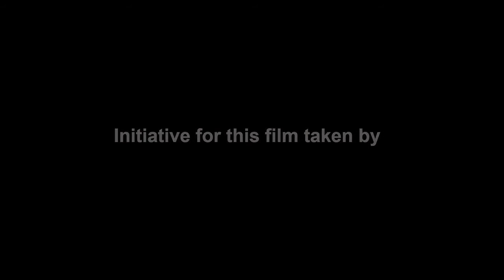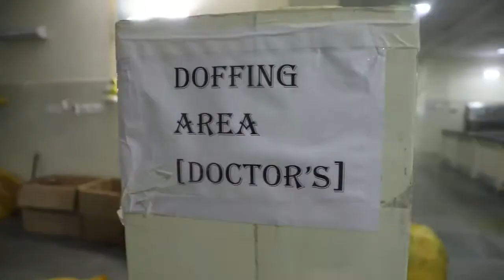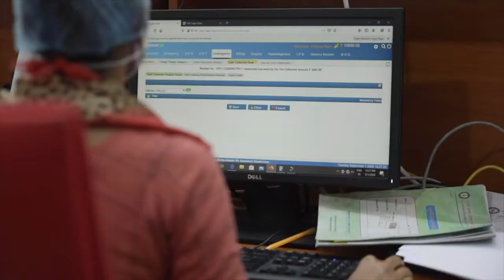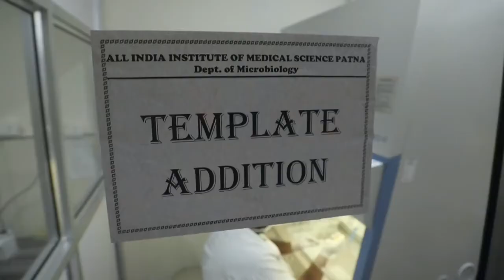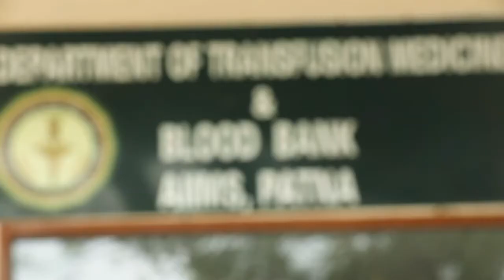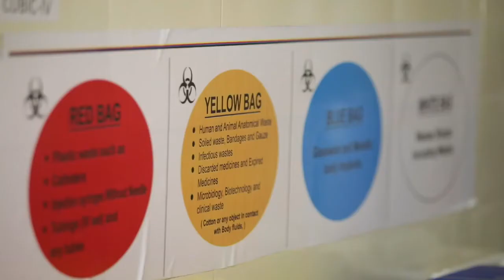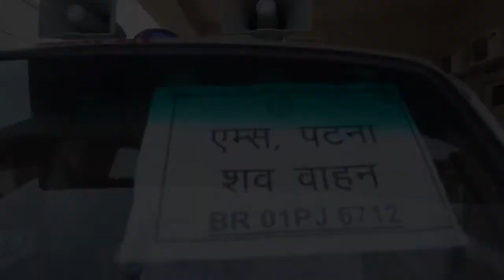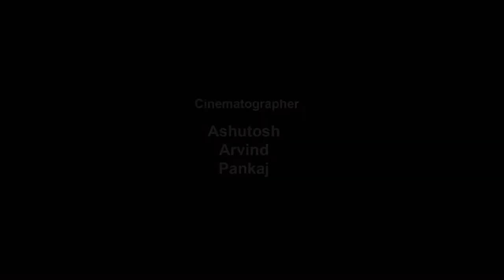Documentary on AIIMS Patna COVID Care Service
This is a Documentary on how AIIMS Patna is handling COVID 19 Patients